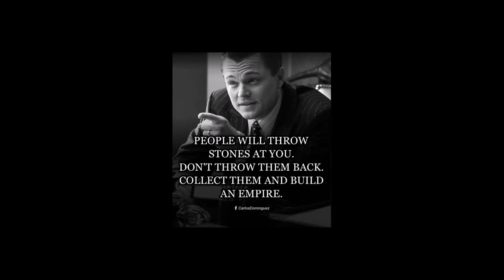Bet on Yourself Because the World is Fake and Ghey Part 4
The inspirational rant continues.
You'll also like